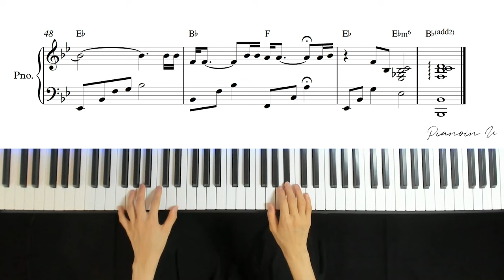t Yoonmirae(t 윤미래) - ALWAYS l Descendants of the Sun 태양의 후예 OST / Piano Cover / Sheet